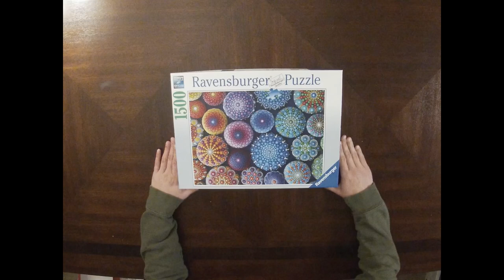One Dot at a Time - 1,500 Piece Timelapse Jigsaw Puzzle - Relaxing/Satisfying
This colorful rainbow puzzle was a blast putting together. Honestly was a bit more of a challenge than I thought it would be.

Brand: Ravensburger
Size: 1,500 Piece
Price: $30